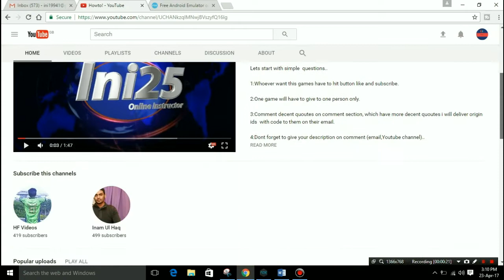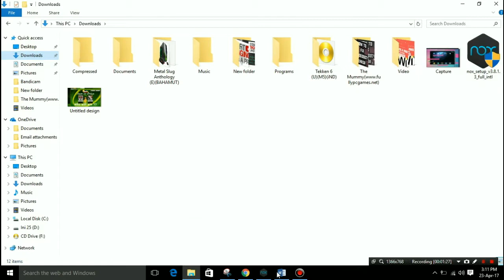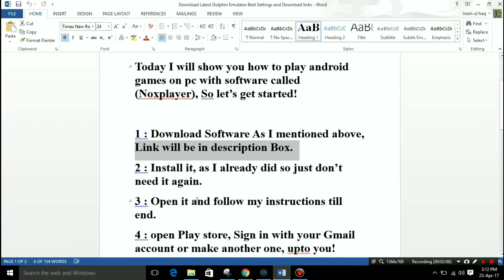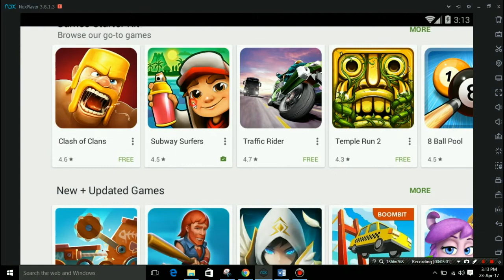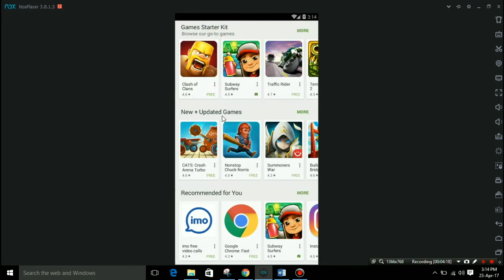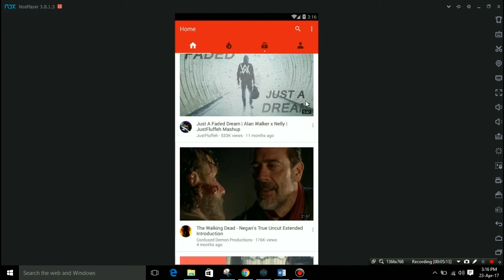How To Play Android Games And Run Apps On Pc With Software (Noxplayer 3.8.1.3) On Windows 10/8/7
Today I will show you how to play android games on pc with software called (Noxplayer), So let’s get started!

1 : Download Software As I mentioned above, Link will be in description Box.

2 : Install it, as I already did so just don’t need it again.

3 : Open it and follow my instructions till end.

4 : Open Play store, Sign in with your Gmail account or make another one, upto you!

5 : When it’s open, normally you can download any app or game as you do in android phones..

6 : Enjoy the game and apps on pc, This is how you play any games or run apps on pc with this simple software called (Noxplayer).

1 : Elektronomia - Conflict [AirwaveMusic Release]